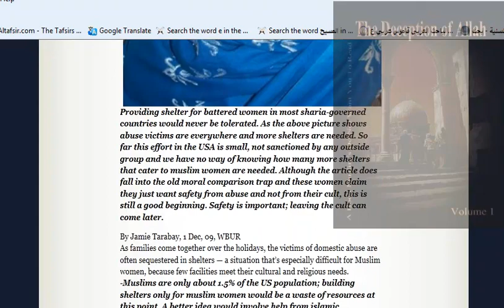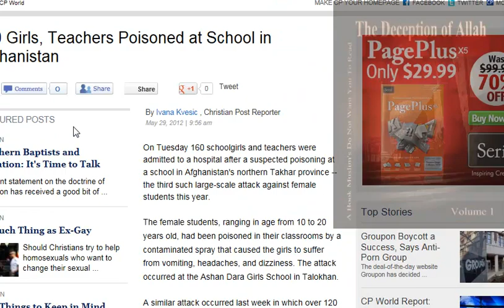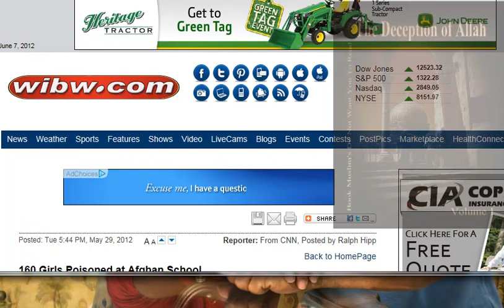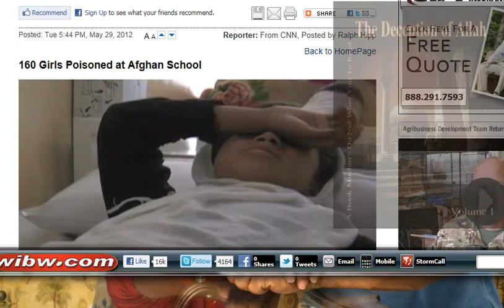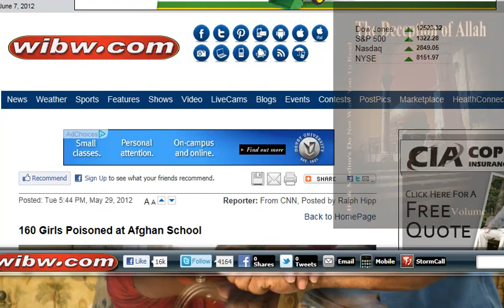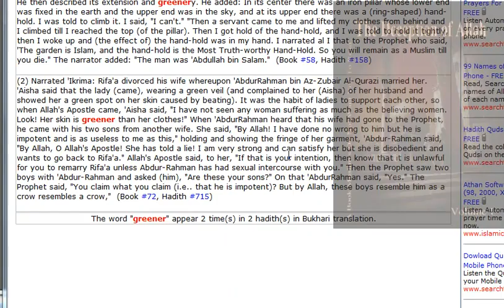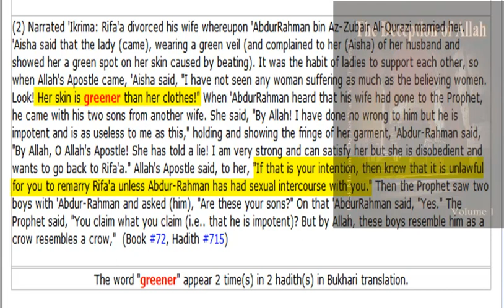Say No to Islamic Muhammaden Law its Ugly and unhuman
The Deception of Allah

Narrated 'Ikrima: Rifa'a divorced his wife whereupon 'AbdurRahman bin Az-Zubair Al-Qurazi married her. 'Aisha said that the lady (came), wearing a green veil (and complained to her (Aisha) of her husband and showed her a green spot on her skin caused by beating). It was the habit of ladies to support each other, so when Allah's Apostle came, 'Aisha said, "I have not seen any woman suffering as much as the believing women. Look! Her skin is greener than her clothes!" When 'AbdurRahman heard that his wife had gone to the Prophet, he came with his two sons from another wife. She said, "By Allah! I have done no wrong to him but he is impotent and is as useless to me as this," holding and showing the fringe of her garment, 'Abdur-Rahman said, "By Allah, O Allah's Apostle! She has told a lie! I am very strong and can satisfy her but she is disobedient and wants to go back to Rifa'a." Allah's Apostle said, to her, "If that is your intention, then know that it is unlawful for you to remarry Rifa'a unless Abdur-Rahman has had sexual intercourse with you." Then the Prophet saw two boys with 'Abdur-Rahman and asked (him), "Are these your sons?" On that 'AbdurRahman said, "Yes." The Prophet said, "You claim what you claim (i.e.. that he is impotent)? But by Allah, these boys resemble him as a crow resembles a crow,"  (Book #72, Hadith #715)